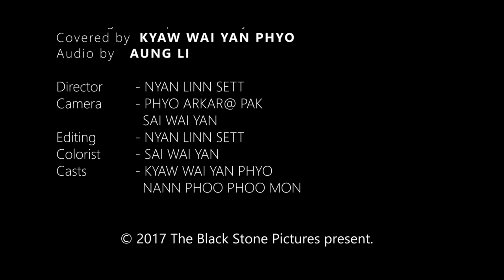Message (Jewel) Cover by Kyaw Wai Yan Phyo